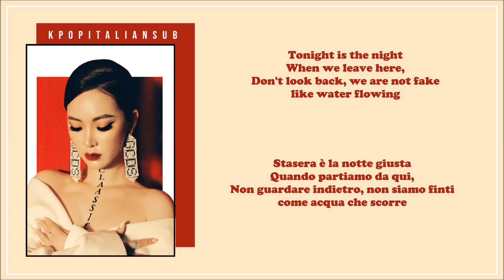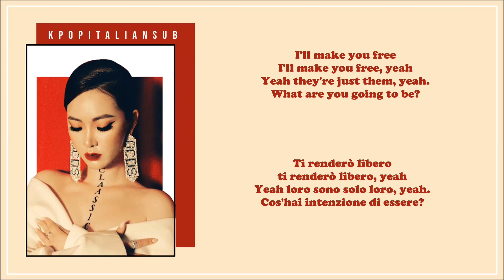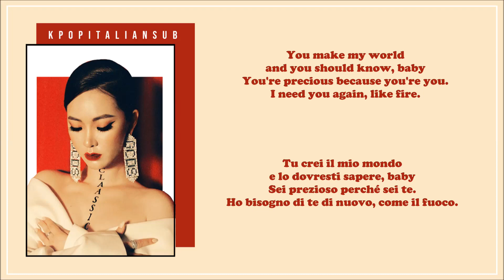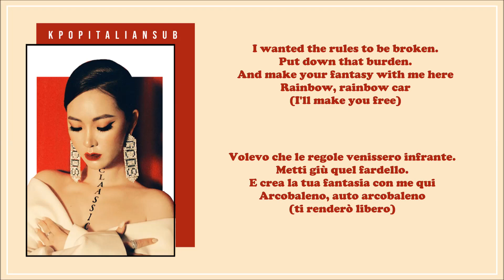[SUB ITA / ENG] SAAY (쎄이) - Rainbow Car (ft Punchnello)